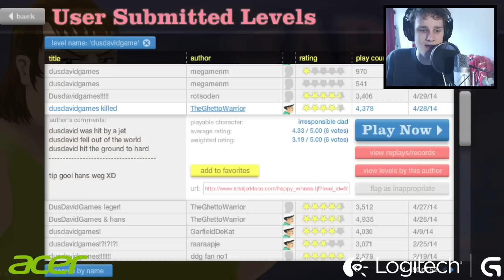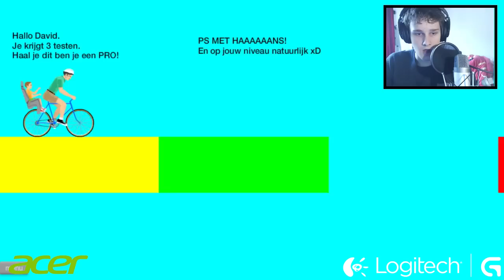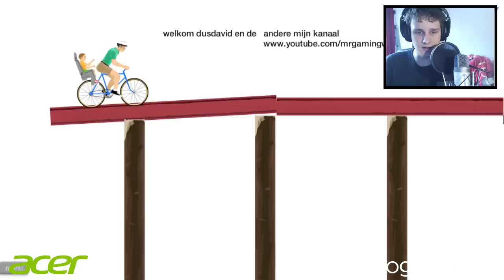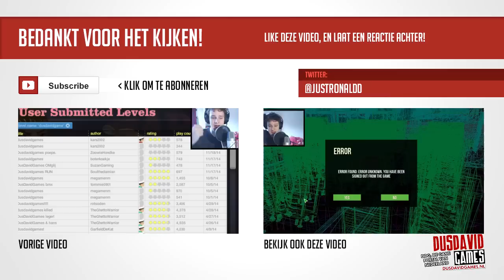KERSTMAN VERMOORDEN! HAPPY WHEELS!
Onze afspeellijsten!!